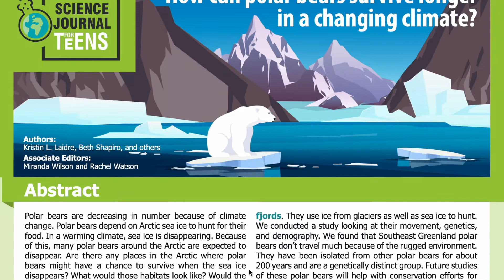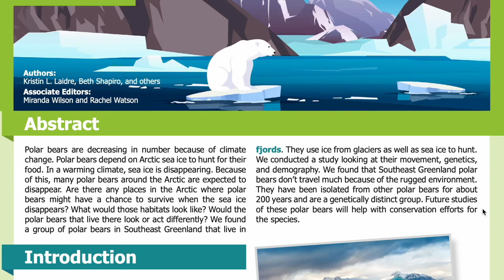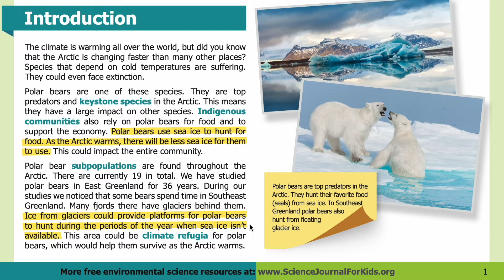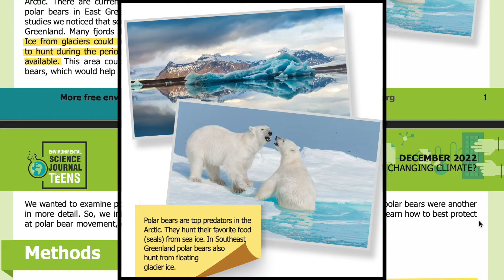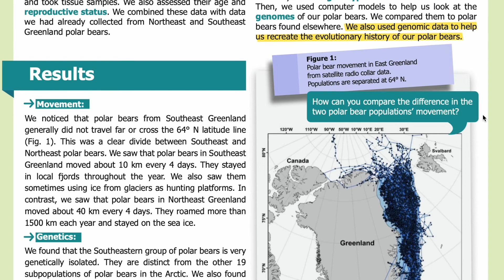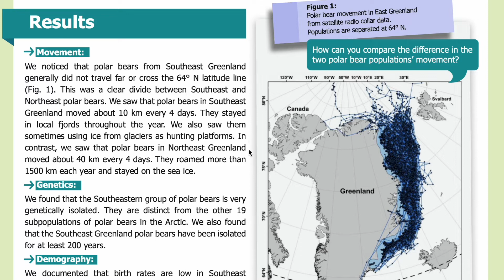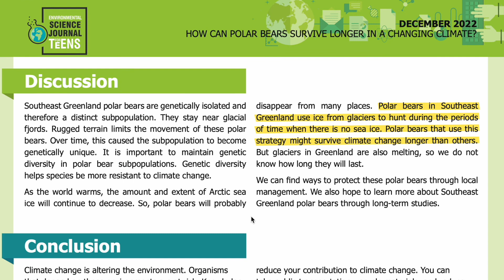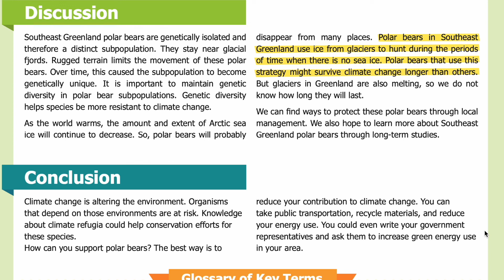E67: How can polar bears survive longer in a changing climate? [SJK Audio Edition]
Summary:
Researchers identified a new subpopulation of polar bears in Southeast Greenland that hunt for food on glacier ice.

Abstract
Polar bears are decreasing in number because of climate change. Polar bears depend on Arctic sea ice to hunt for their food. In a warming climate, sea ice is disappearing. Because of this, many polar bears around the Arctic are expected to disappear. Are there any places in the Arctic where polar bears might have a chance to survive when the sea ice disappears? What would those habitats look like? Would the polar bears that live there look or act differently?

We found a group of polar bears in Southeast Greenland that live in fjords. They use ice from glaciers as well as sea ice to hunt. We conducted a study looking at their movement, genetics, and demography. We found that Southeast Greenland polar bears don’t travel much because of the rugged environment. They have been isolated from other polar bears for about 200 years and are a genetically distinct group. Future studies of these polar bears will help with conservation efforts for the species.